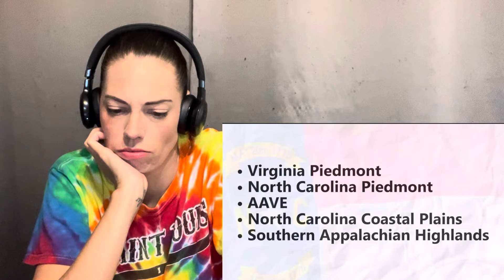WHY AMERICAN ENGLISH IS HIGHLY MISUNDERSTOOD | AMERICAN REACTS | LOST IN THE POND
Welcome back 💩 Today I’m reacting to one of Lost in the Ponds older videos from about 9 months ago. Also watch till the end for some bonus cat footage! 😺 Hope you enjoy!